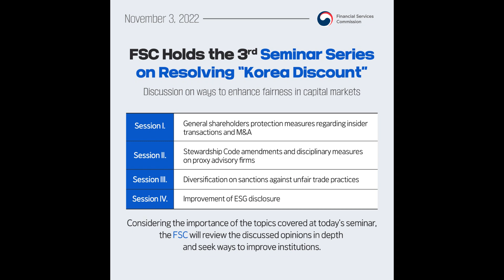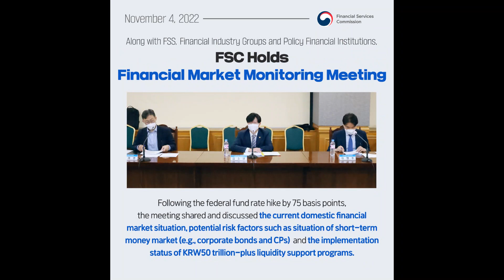FSC News in Brief (1st Week of November 2022)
This is a weekly update of the FSC's press releases in summary for the 1st Week of November 2022.

TIMESTAMPS

00:00 FSC News in Brief(1st Week of November 2022)
00:03 Meeting with Financial Holding Companies CEOs
00:21 Financial Support for Itaewon Accident Victims and Bereaved Families
00:41 3rd Seminar Series on Resolving “Korea Discount”
00:59 Market Monitoring Meeting with Life Insurance Sector
01:17 Financial Market Monitoring Meeting